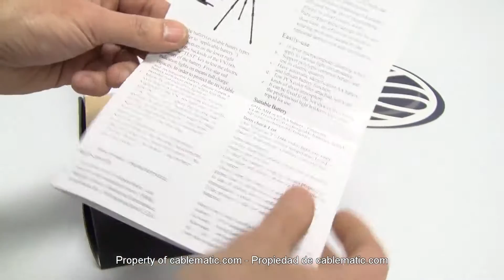Lámpara de LEDs para cámara 1138 lumens 160LED distribuido por CABLEMATIC ®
Lámpara o antorcha de LEDs para ser acoplada a una cámara de vídeo o de fotos, mediante la zapata hot-shoe de la cámara. Se trata de una lámpara de LEDs de bajo consumo que emite luz continua.

Especificaciones

    Número de bombillas LED: 160 unidades.
    Voltage de operativa: 9 VDC.
    Iluminación: 1138 lumens.
    Funciona con 6 pilas AA de 1,5 V, con una batería recargable Panasonic CGR-D16S/D220 o con una batería recargable Sony NP (no incluidas pilas ni baterías).
    El compartimento de pilas dispone de un adaptador de pilas AA a batería Panasonic y Sony.
    Temperatura de color: 5500 grados Kelvin. Se suministra filtro de 3200 grados Kelvin.
    Pulsador de +/- para graduar la intensidad luminica (16 niveles de graduación).
    Interruptor de test y ON/FF en la parte posterior.
    Conector a cámara de tipo zapata hot-shoe macho.
    Rectangulo frontal de 128 x 95 mm.
    Se suministra con peana por si se desea fijar independiente de la cámara.